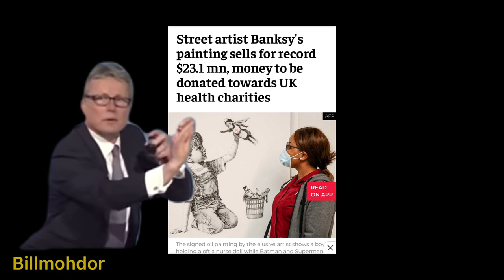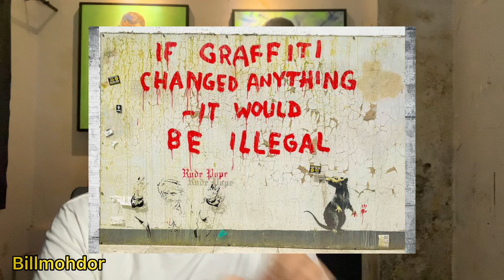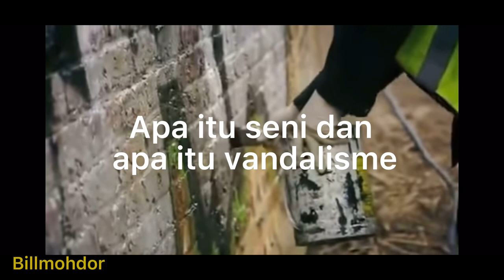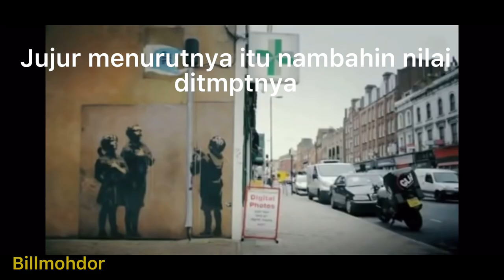Banksy Seniman Paling Terkenal - Cerita Misteri di balik ketenaranya , BEDAH SENI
Banksy Seniman Graffity yang penuh dengan Cerita Misteri jadi pertanyaan banyak orang.

KIta bahas seniman jalanan yang menjadi begitu terkenal dengan segala fenomenanya

Bareng gw Bill Mohdor kita bahas sampe tuntas

Bedah seniman